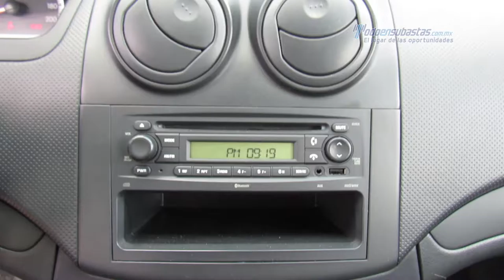Chevrolet - Aveo LS 2014 - EL220457